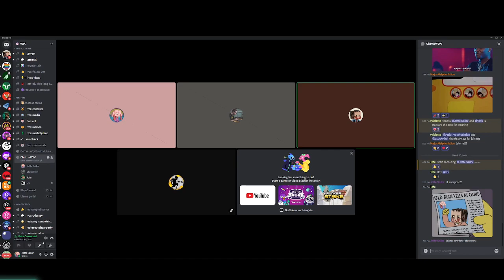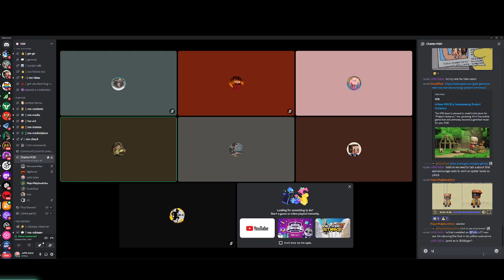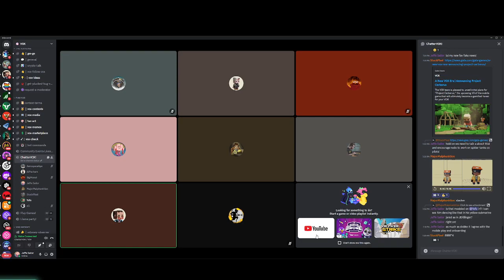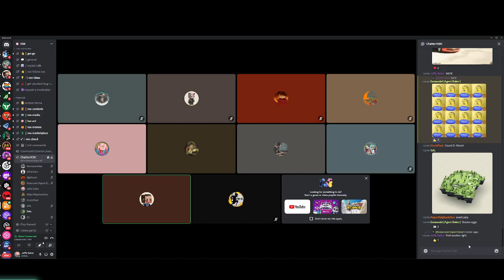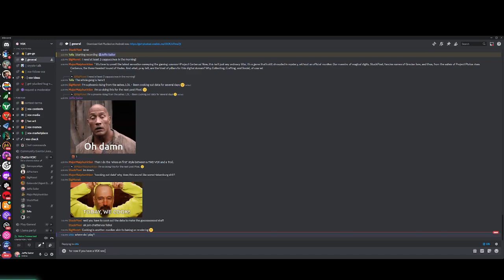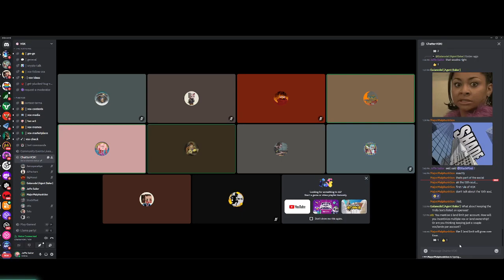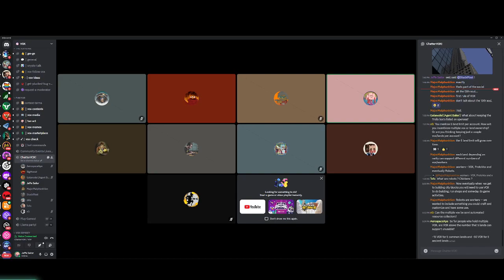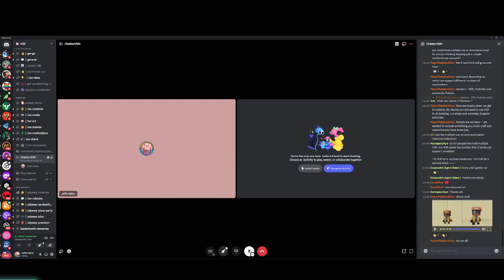ChatterVOX32014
ChatterVOX big updates!!!